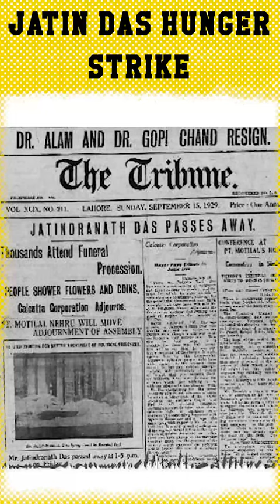Jatin Das Hunger Strike | Modern History Of India